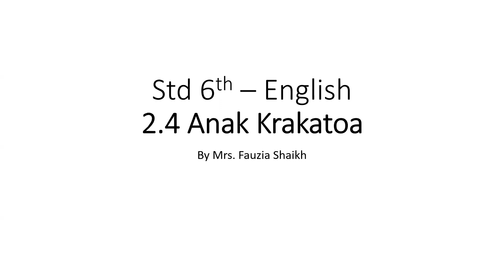Vijay Vallabh Schools_Grade VI_English_Anak Krakatoa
Teacher's Name: Mrs. Fauzia Shaikh
Grade: VI
Subject: English
Topic: Anak Krakatoa